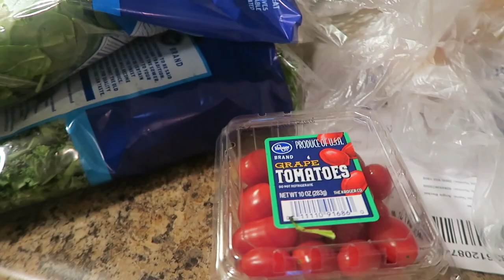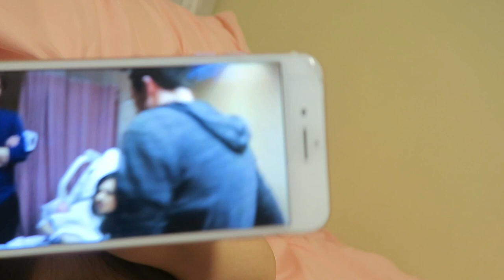Picking Baby's Going Home Outfit!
I should probably stop procrastinating..